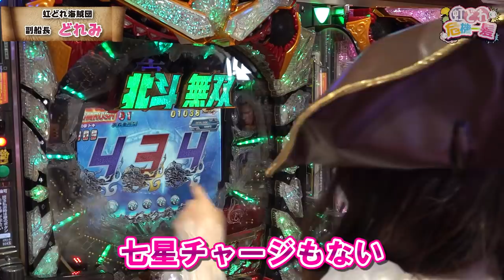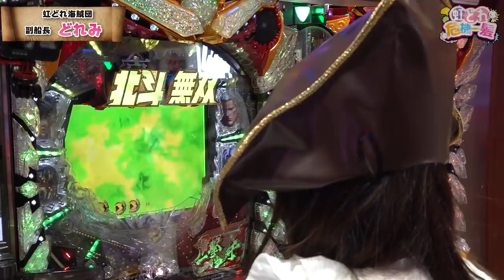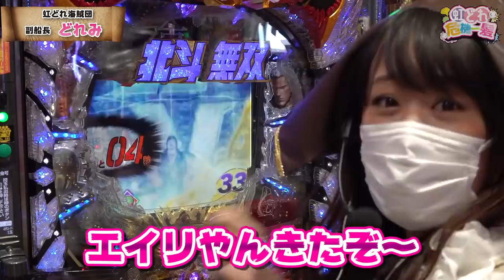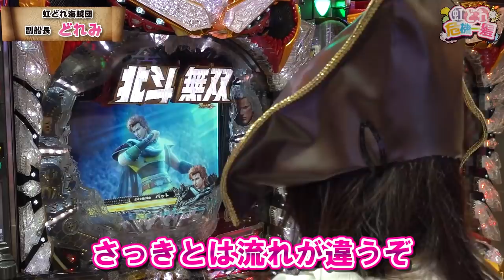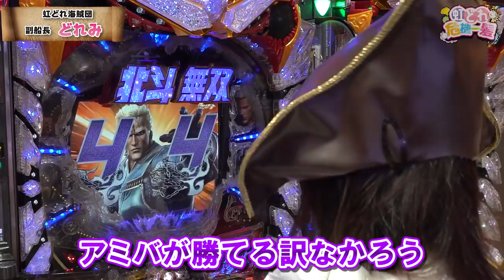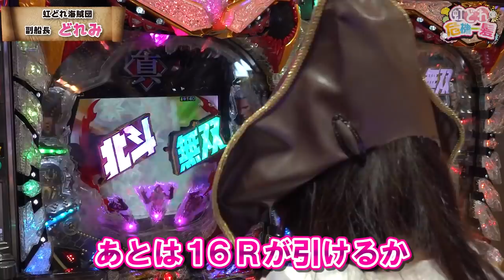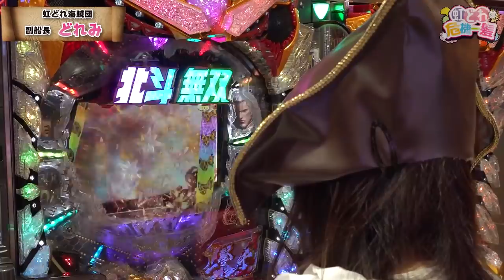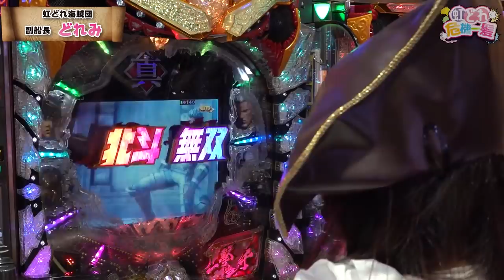虹どれ危機一髪 第8話(2/2)【ぱちんこＣＲ真・北斗無双】《虹ひかり》《どれみ》[ジャンバリ.TV][パチスロ][スロット]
船長虹ひかりが苦しむ中、遂に覚醒した副船長どれみ!!虹どれ海賊団初の勝利に向かって、北斗無双という大海原に副船長どれみが立ち向かう!!初勝利を掴み取る事は出来たのか!?

■実戦台：ぱちんこＣＲ真・北斗無双